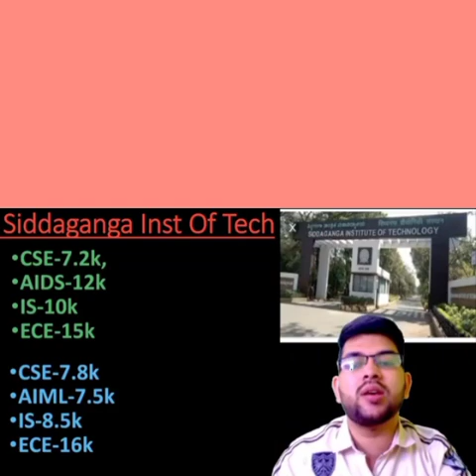Comedk 2022 Rank vs Branch 🔥 | Safe score all branch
(COMEDK 2022 TOP 10 COLLEGE | RANK VS BRANCH)

VITEEE 2022 LIVE  PHASE 1 CUT-OFF ALL BRANCH)